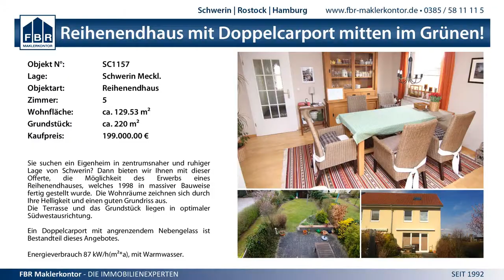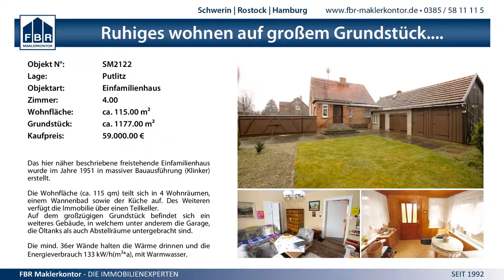10:7 (5:6) SV GW Schwerin II vs. SSV Einheit Teterow - 6.12.2014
MV BL West wJE - 10:7 (5:6) SV GW Schwerin II vs. SSV Einheit Teterow - 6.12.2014